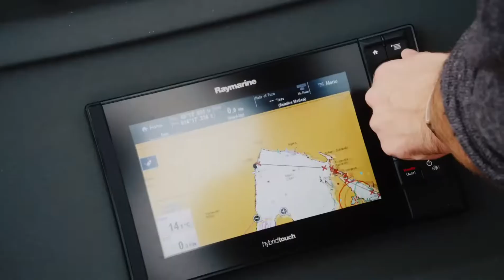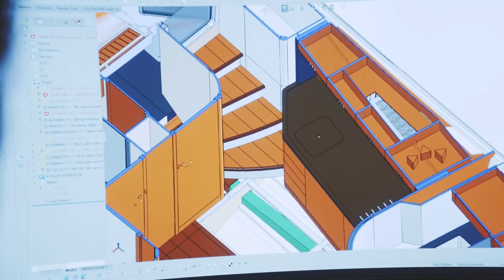Windy: modernidad y tradición a partes iguales